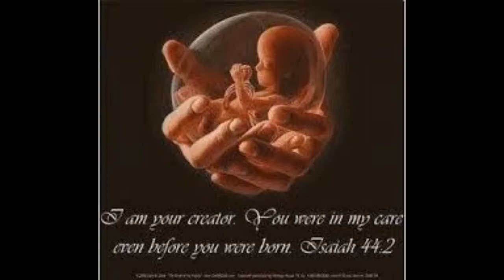Abortion and why it matters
This issue is not only about abortion, but what this mindset means to society. For if one can be murdered for the only reason is one is not wanted then who is next?